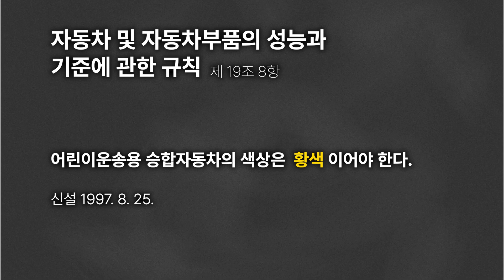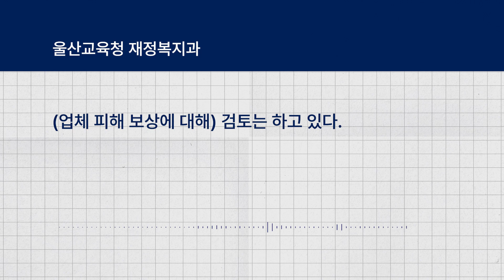노란버스 사태로 눈앞이 노래진 버스업계